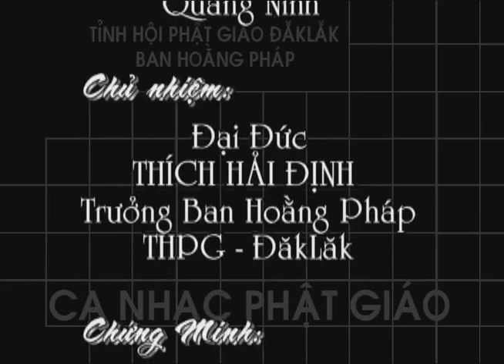DVD Ca Nhạc Phật Giáo: Ngày Đẹp Trần Gian